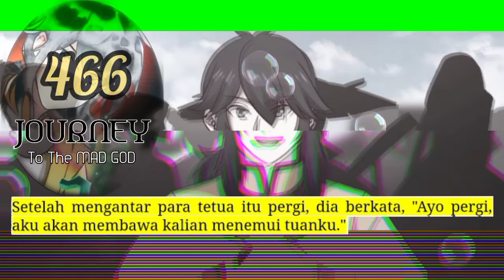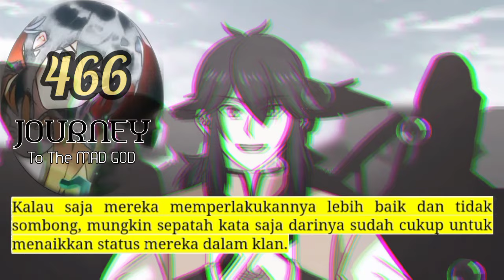Perjalanan Dewa Gila season 466